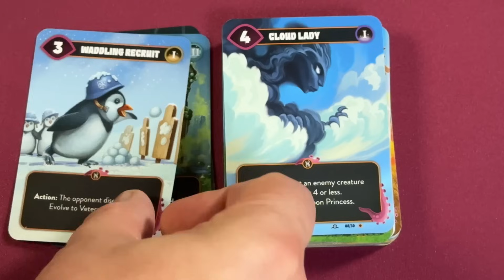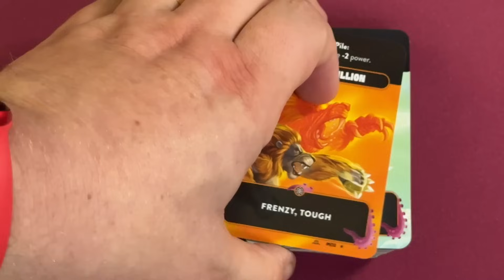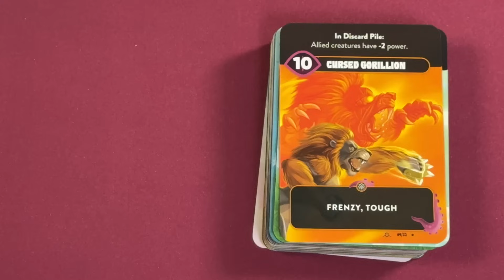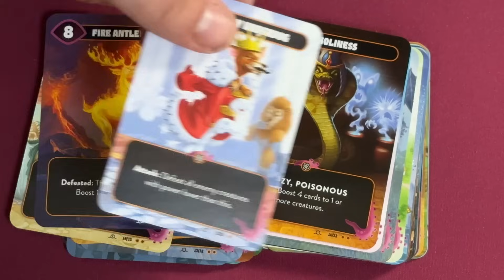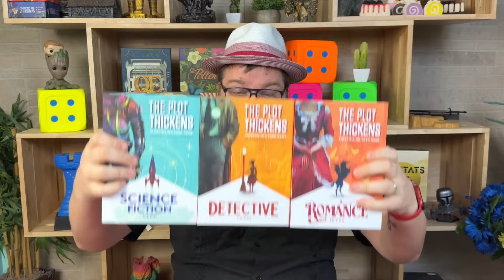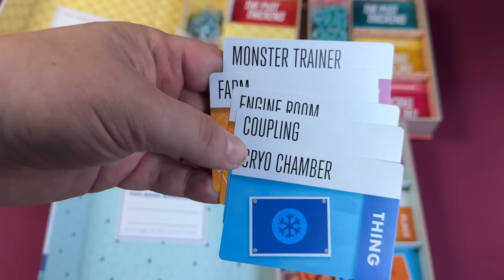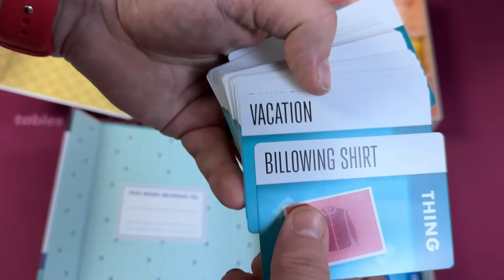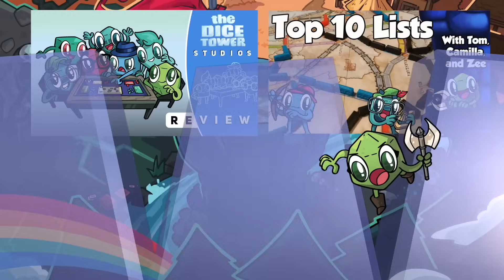5-8 Quick Game Reviews - with Tom Vasel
Tom Vasel takes a look at 5 (or 8) games in a rapid-fire manner!

0:00 Intro
0:29 Mind Bug Expansions
5:24 The Plot Thickens
8:53 Wordcraft
12:43 On the Road
16:35 Words of a Feather